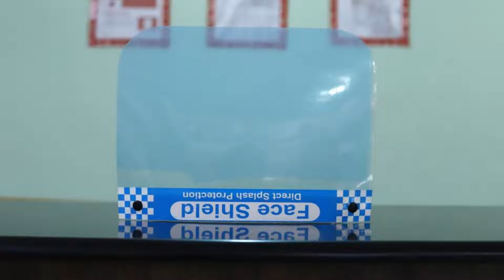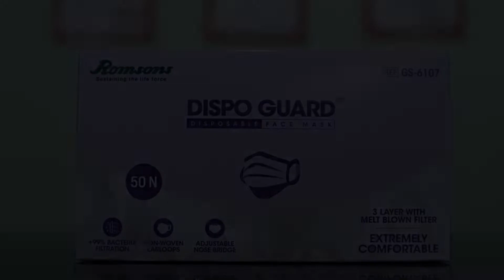OYO 43317 Coastal Inn, Kākināda, India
About Property:
Situated in Kākināda, Andhra Pradesh region, OYO 43317 Coastal Inn is set 19 km from Coringa Wildlife Sanctuary. The accommodation features a 24-hour front desk and a shared lounge for guests.
The rooms are fitted with air conditioning, a TV with cable channels, a fridge, a coffee machine, a bath or shower, a hairdryer and a wardrobe. At the hotel, rooms are fitted with a private bathroom with free toiletries.
A continental breakfast is...
Property Type: Hotel
Address: 12 Block, Gygolupadu, Opp Jewel Medls., Kakinada, 533005 Kākināda, India
Searching For
1. OYO 43317 Coastal Inn - Kākināda - India
2. OYO 43317 Coastal Inn - Kākināda - India Address
3. OYO 43317 Coastal Inn - Kākināda - India Rooms
4. OYO 43317 Coastal Inn - Kākināda - India Amenities
5. OYO 43317 Coastal Inn - Kākināda - India Offers and Deals
Audio Credit:
Track Title: Blank Slate
Artist: VYEN